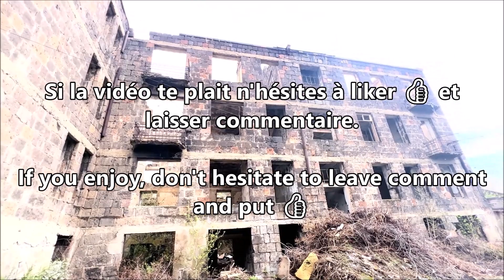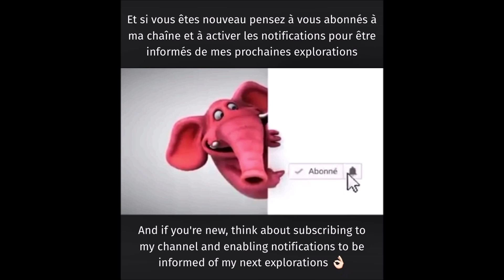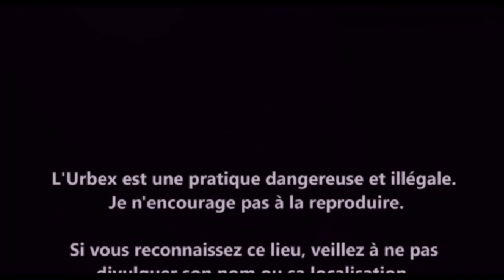URBEX Guy Clément ARMENIA | GYUMRI | BUILDING VIDEO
An exploration in the city of Gyumri in the northwest of Armenia. This city has a significant abandoned heritage.
Une exploration dans la ville de Gyumri au nord Ouest de l'Arménie. Cette ville possède un patrimoine conséquent abandonné.
Una exploración en la ciudad de Gyumri al noroeste de Armenia. Esta ciudad tiene un patrimonio muy abandonado.
Eine Erkundungstour in der Stadt Gyumri im Nordwesten Armeniens. Diese Stadt hat ein bedeutendes verlassenes Erbe.
Un'esplorazione nella città di Gyumri nel nord-ovest dell'Armenia. Questa città possiede un patrimonio notevole abbandonato.
Eksploracja w mieście Gyumri w północno-zachodniej Armenii. To miasto ma znaczące opuszczone dziedzictwo.
Uma exploração na cidade de Gyumri, no noroeste da Armênia. Esta cidade possui um patrimônio conseqüente abandonado.
Исследование в городе Гюмри на северо-западе Армении. Этот город имеет значительное заброшенное наследие.